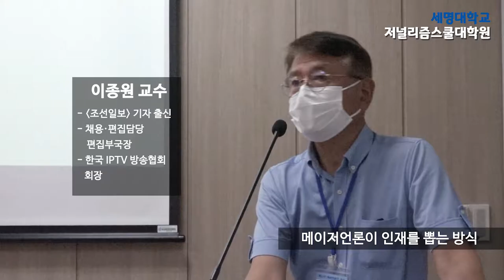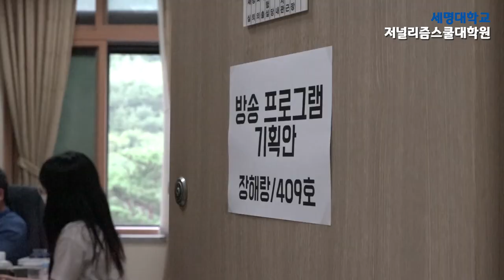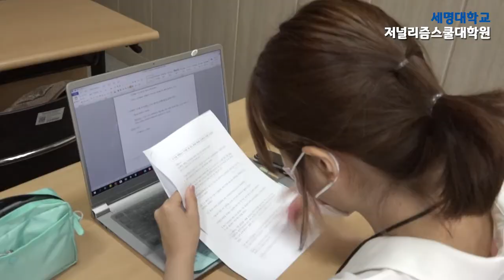[세저리이야기] 예비언론인캠프 21기 스케치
세명대 저널리즘스쿨이 매년 2회 열고 있는 예비언론인캠프. 이 캠프에서 언론인 지망생들은 세명대 저널리즘스쿨 교수진의 질좋은 강의를 들으며 정의롭고 실력있는 언론인이 되기 위한 바탕을 다진다.

2020년 7월 16일부터 19일까지 사흘간 세명대학교 저널리즘스쿨에서 주최한 '제21기 세명대 저널리즘스쿨 온·오프라인 예비언론인 캠프'가 충북 제천 세명대 문화관에서 열렸다. 언론인 지망생 50여명은 3일간 알토란 같은 온라인 수업을 듣고 마지막 날에는 세저리에서 지도 교수별 분반 튜터링을 했다.